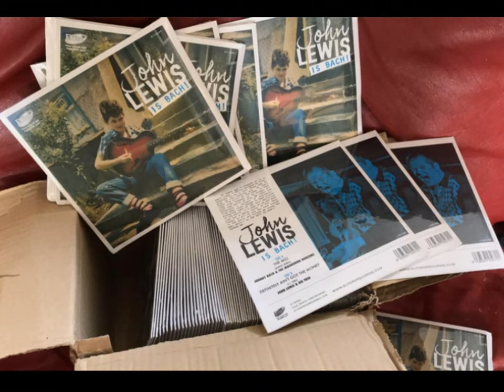Johnny Bach & The Moonshine Boozers - The Mill - El Toro Records